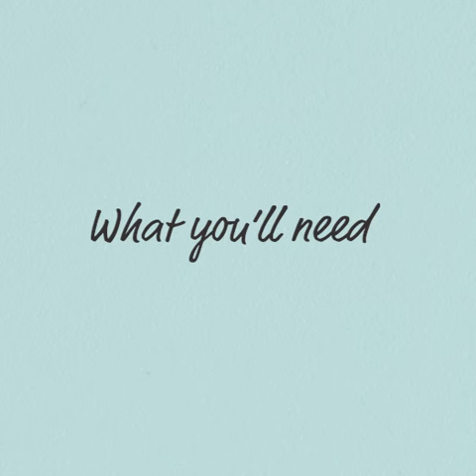Muffin Toast - Recipe - Winn-Dixie